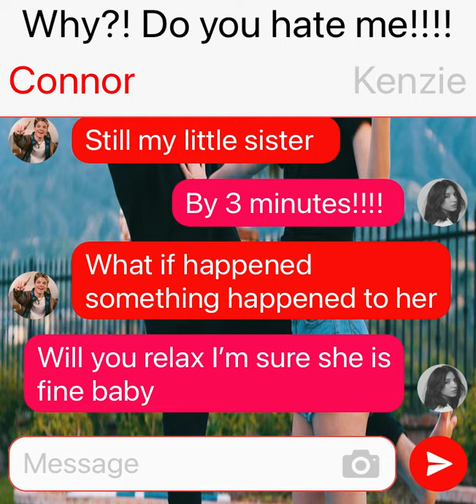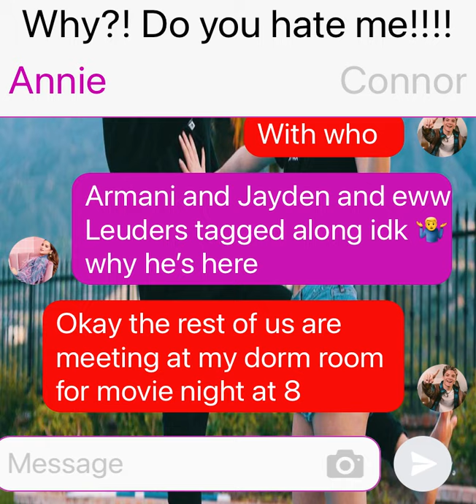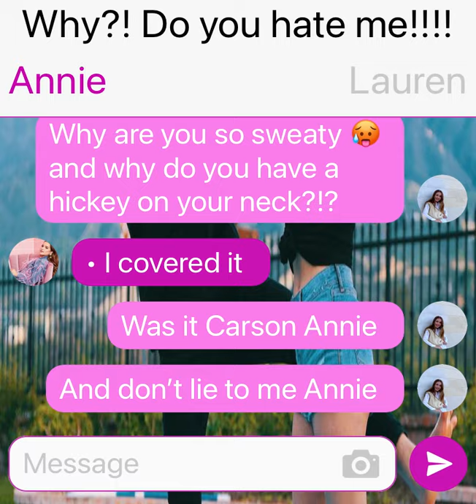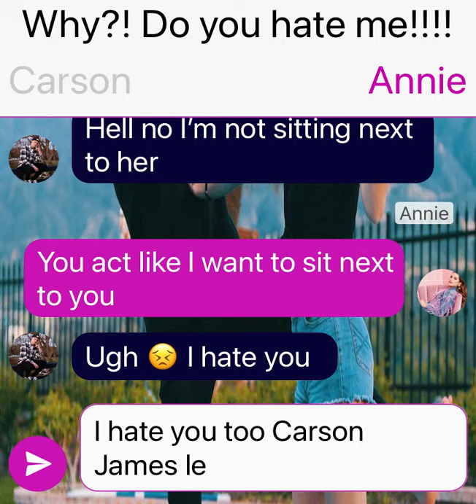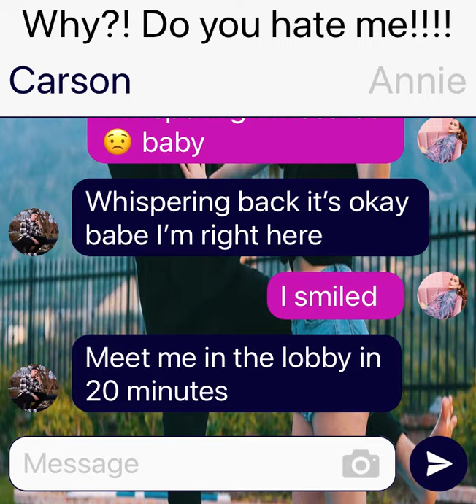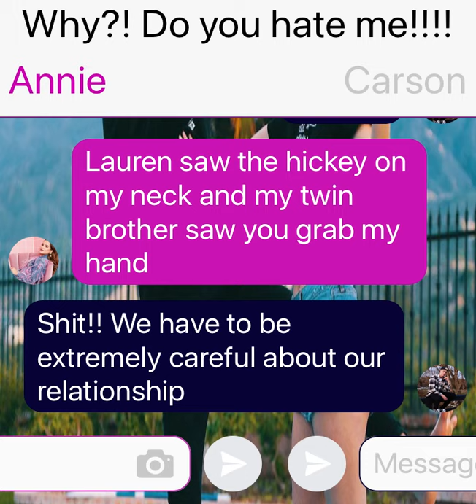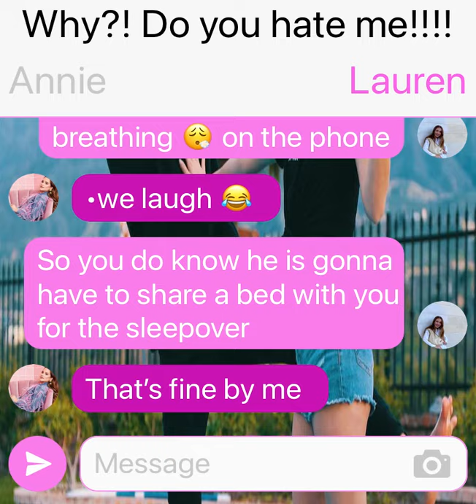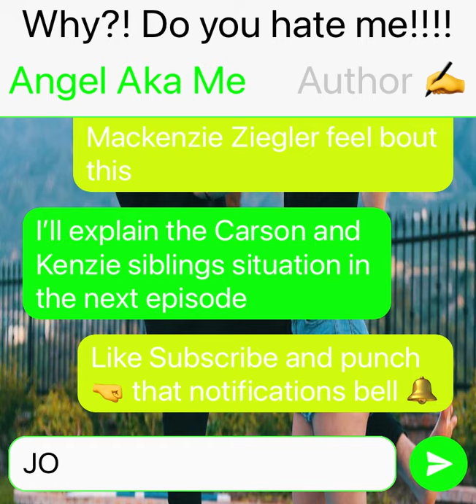WHY?! Do you hate me!!!! Episode 1 PREMIERE